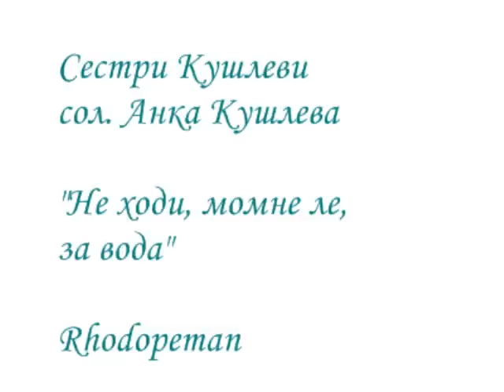Сестри Кушлеви - Не ходи момне ле за вода.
Koushlev`s Sisters - "Ne hodi, momne le, za voda". Solo singer - Anka Koushleva

Bulgarian folklore.
Balkanton, 1975